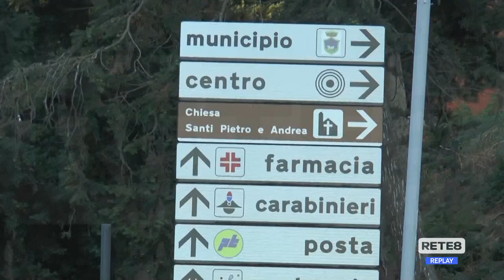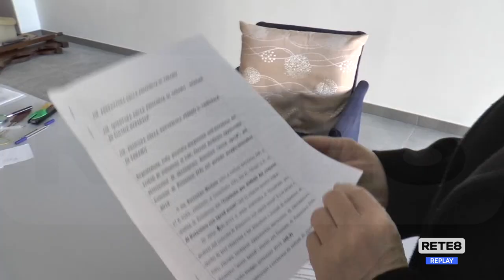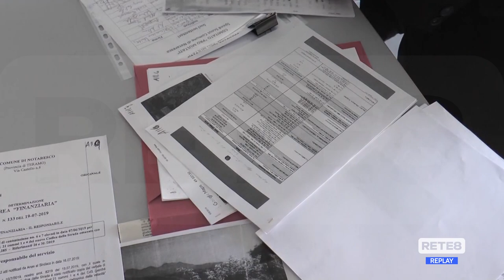Notaresco - Torna l'incubo delle multe